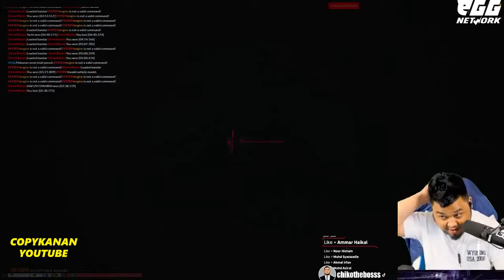🔴 GTA 5 | CHIKO TEMBAK KERETA RANGGA GUNA BAZUKA